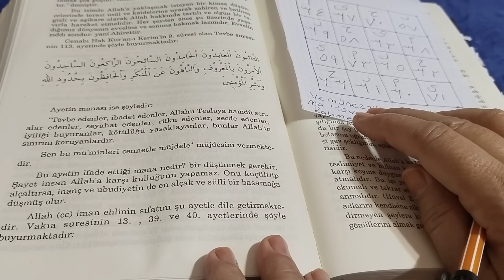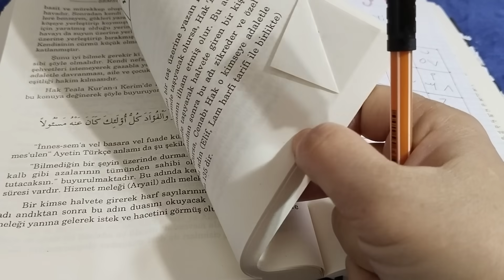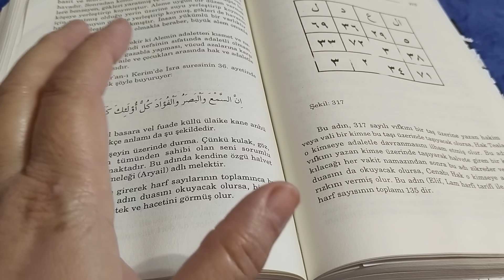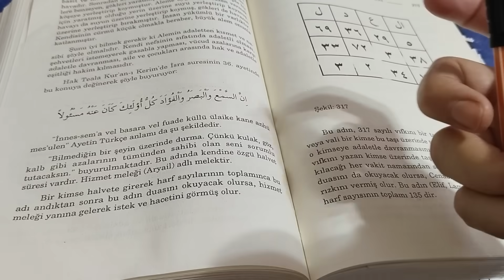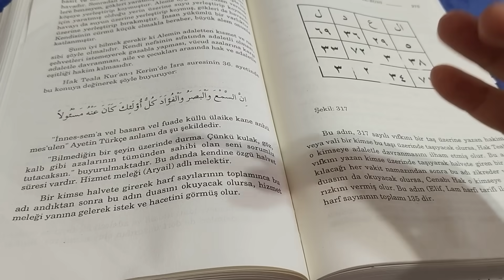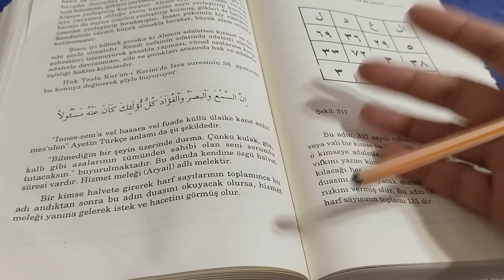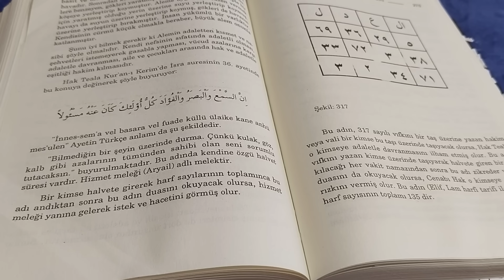Akrep Burcu Haftalık yıldızname Yorumu ✡️ (5/12 Aralık ) salı Merih günü keşfet kahvefalı #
zikir : ya Hadi (200)